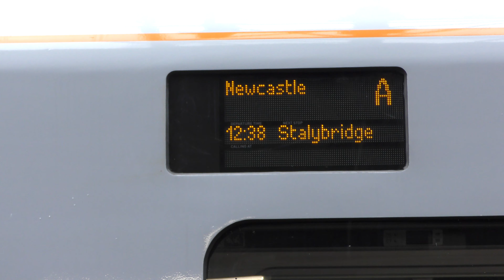5Q55 1141 Liverpool Lime Strret to Heaton T&R.SMD 802 203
Taken on the 12 of June 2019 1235 hrs.   802 203 stops at Manchester Victoria on mileage accumulation running.